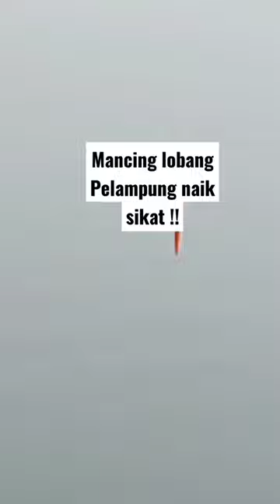teknik mancing lobang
proses strike teknik mancing lobang